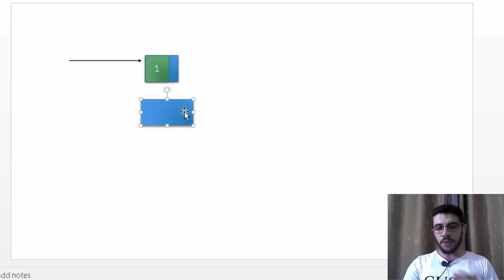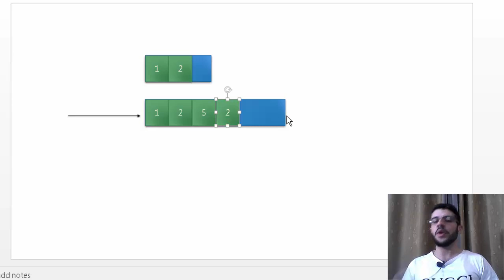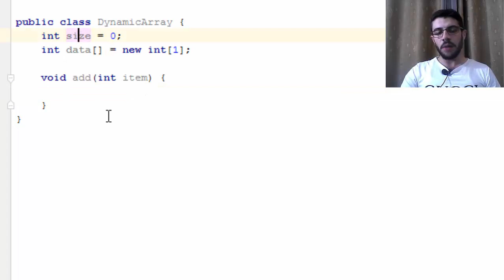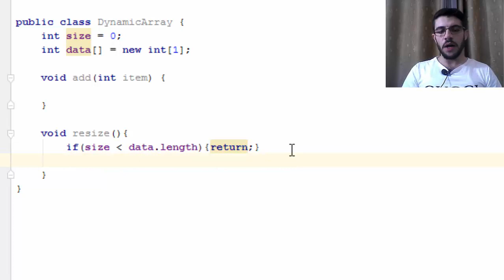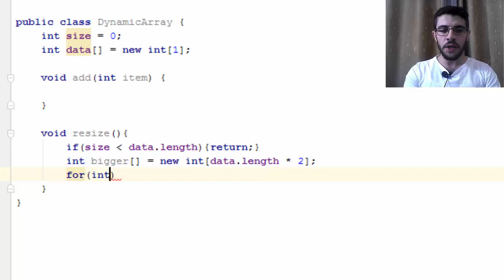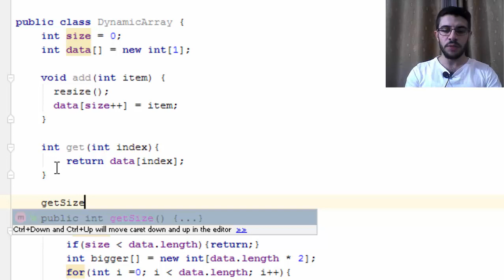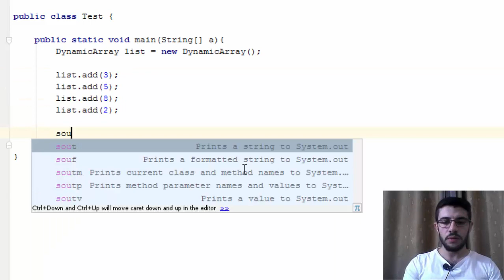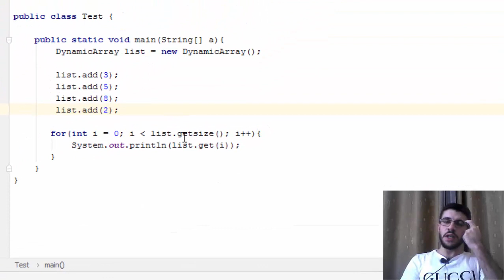هياكل البيانات 1 : ماهي الــ Dynamic Array مع تنفيذها عملياً بلغة الجافا